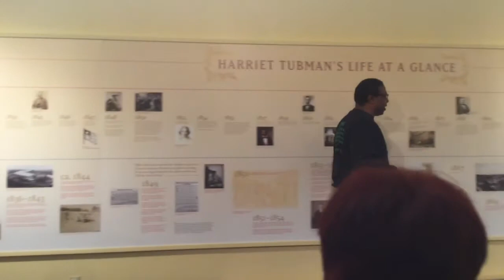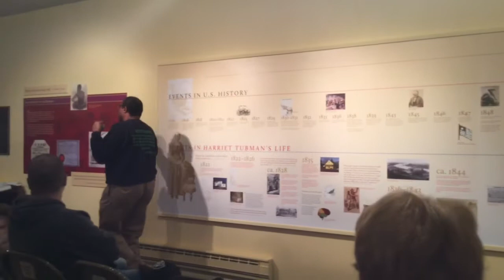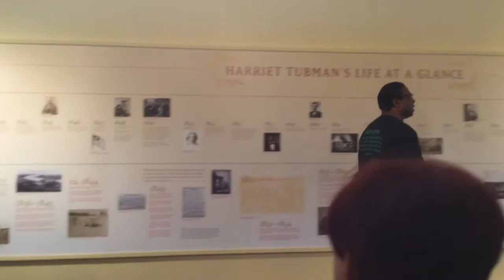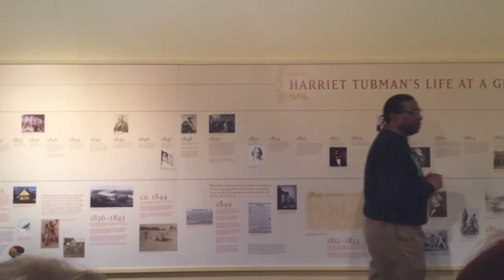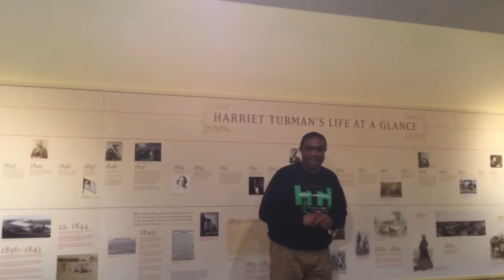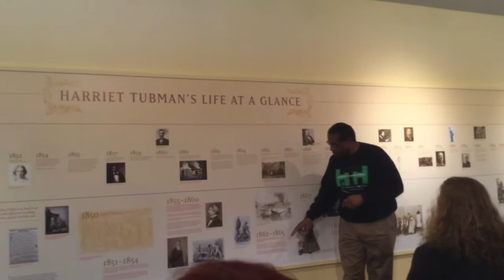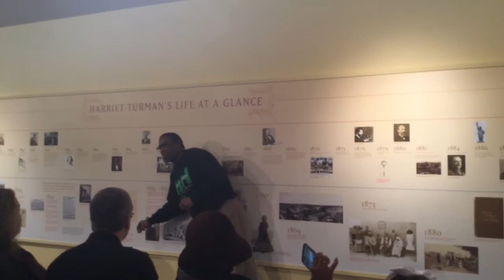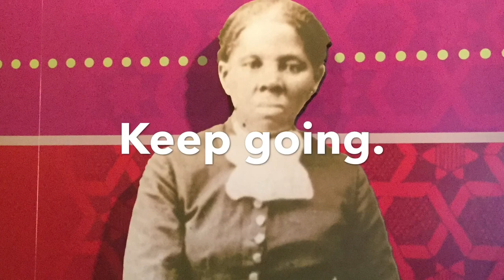The Lily Show - Episode 20: Harriet Tubman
In this episode, we visit Harriet Tubman's homestead in Auburn, NY. This Lily Show includes the entire presentation from the Harriet Tubman museum with our tour guide, Mr. Paul. (Recorded with permission) Mr. Paul was very animated and gracious and we think he did a GREAT JOB telling us about the life of Harriet Tubman. Thanks, Mr. Paul!